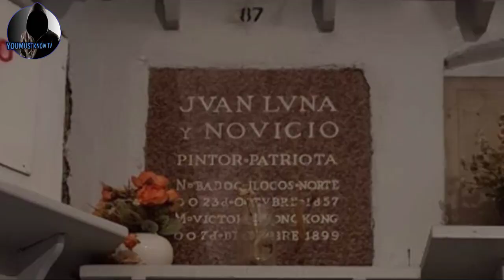Paano nga ba Namatay si Juan Luna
Si Juan Luna de San Pedro y Novicio Ancheta  ay isang Pilipinong pintor, iskultor at isang pulitikal na aktibista ng panahon ng Rebolusyong Pilipino.  ika-19 na siglo.  Siya ay naging isa sa mga unang kinikilalang artist sa Pilipinas.

Naglakbay siya sa Hong Kong at namatay doon noong Disyembre 7, 1899, mula sa atake sa puso.  Ang kanyang mga labi ay inilibing sa Hong Kong at noong 1920 ay hinukay at itinago sa bahay ni Andrés Luna, di kalaunan inilibing si Juan Luna  n sa Crypt of San Agustin Church sa Pilipinas.  Pagkalipas ng limang taon, ibinalik si Juan bilang isang kilalang artist sa buong mundo at ang Peuple et Rois, ang kanyang huling pangunahing likha ay kinilala bilang pinakamahusay na entry sa Saint Louis World's Fair sa St. Louis, Missouri. Sa kasamaang palad ang ilan sa kanyang mga painting ay nasunog noong World War II.